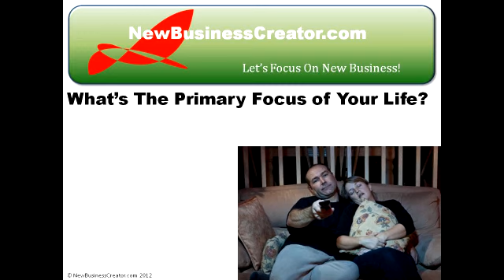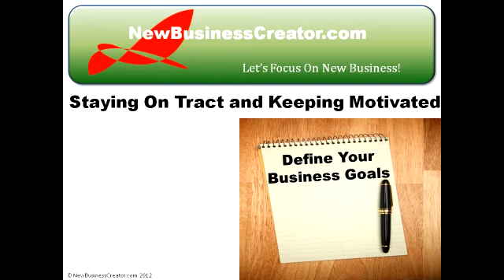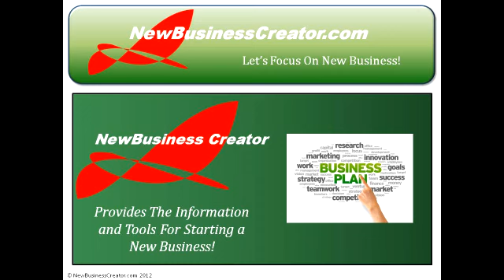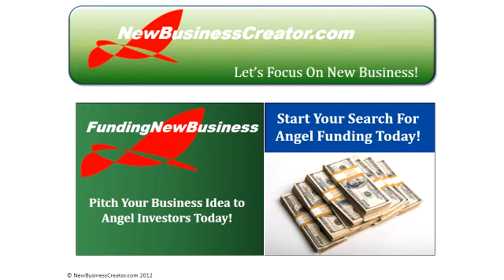Let's Focus on New Business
What you achieve in life has a lot to do with what you primarily focus your time and energy on.  So if you're not happy with your life, if you don't have enough money, or if you get up in the morning dreading going to work; it's time to ask yourself some tough questions.  What is the primary focus of your life?  Creating a time budget is very similar to making a budget regarding your finances.  Time, like money, is very valuable.  If you squander it, you'll get to the end of your life with lots of regrets and not many options. Since over a third of our day is spent working, one way to really get the most out of the time that's allotted to you is to find work that you're passionate about.  People that love their work are really fortunate.  Pulling off this feat usually requires you to take deliberate steps to accomplishing this goal.  For many, it will require that they ultimately become their own bosses.  In doing so, they can shape their life so that it gives them maximum enjoyment and a deep sense of satisfaction. When you are your own boss you can choose work that is centered around your interests and passions.  You also have total control of where you live and work, when you work and who you work with.  Writing down your business goals and milestones transforms them from "Gee wouldn't it be nice" to "now I know what I want and what I need to do to make it happen".  It takes it to a whole different level.  In the business world, this is accomplished by writing your business plan.  One very useful website that can help you carry out this important task is NewBusinessCreator.com. This website will provide you with all of the essential information and tools you will need to know to start and launch a new business.